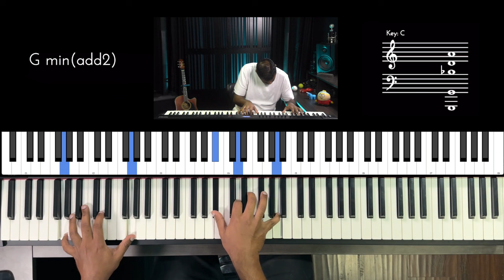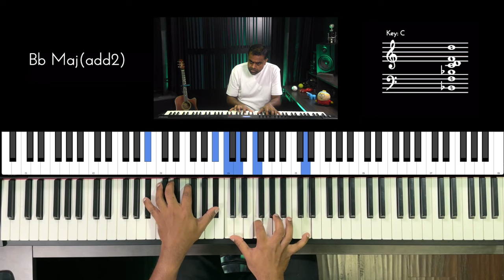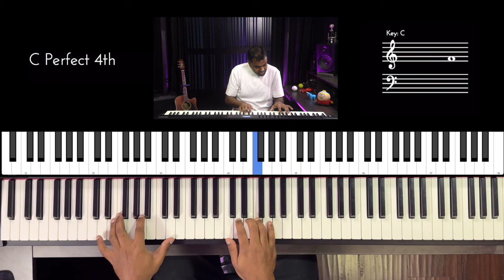Riff #2988 - Jason Zac